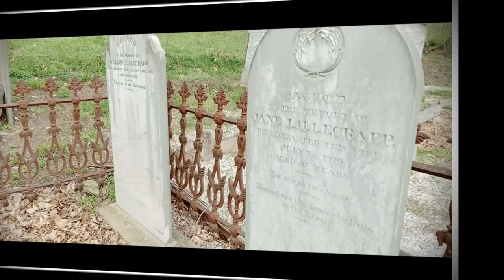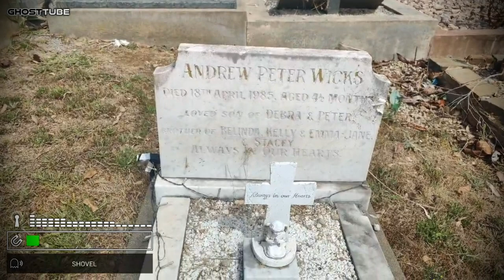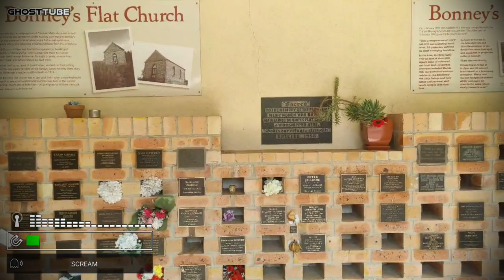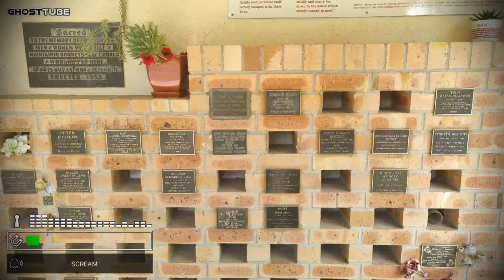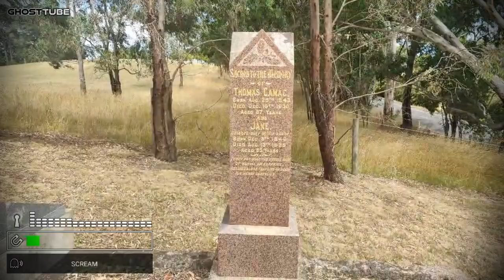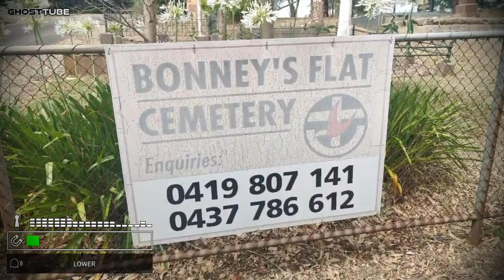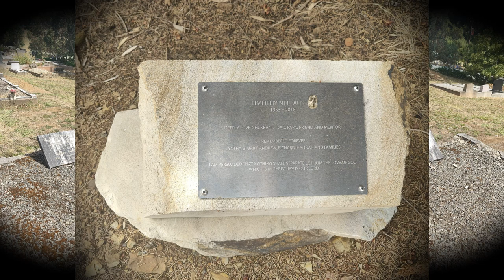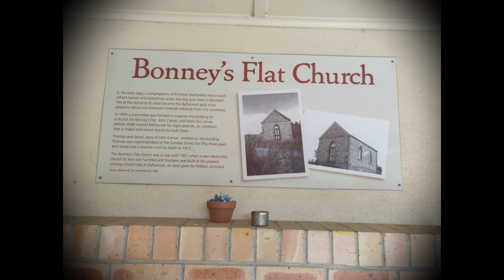Bonney's Flat Cemetery SA@MAMysteryTours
Bonney’s Flat Cemetery was established in the 1860’s as part of the Bonney’s Flat Primitive Methodist Church which served the district until 1931 when a larger property was built in Balhannah township. This was after the formation of the Australian Methodist Church in 1901.

The cemetery is managed and maintained by a team of people from the Balhannah Uniting Church and wider community to provide a useful and quiet place for people to place the remains of their families to rest.
Thomas and James, sons of John Camac. Worked on the building. Thomas was superintendent of the Sunday School for fifty-three years and James was a a teacher until his death in 1912.
The Bonney’s Flat church was in use until 1931 when a new Methodist church to seat one hundred and fourteen was built at the present Uniting Church site at Balhannah, on land given by William Johncock.
On 2 January 1955 the Adelaide Hills area was ravaged by bushfires. The old Bonney’s Flat church was a victim. ‘The Advertiser’ of 3 January 1955 gave the following account:

“With a temperature of 109 F (42.8 C) and a searing north wind, SA yesterday suffered its most damaging bushfires.

In the hills, the fires raged over an area of about 600 square miles of cultivated and bush land. Properties destroyed included Marble Hill, the Governor’s summer residence. His Excellency and Lady George and their family and personal staff barely escaped with their lives.

At least 40 houses in the hills districts and 10 at Rendelsham in the South-East were destroyed and hundreds of properties suffered damage.

There was one fatality.

Drizzle began to fall at 8.15 pm and 30 minutes later turned to a drumming downpour. Weary, soot stained firefighters cheered wildly and many lay down in the ashes which slowly turned to mud.”
Stone was recovered from the old church building in 1956 and used to build the entrance pillars for the cemetery.